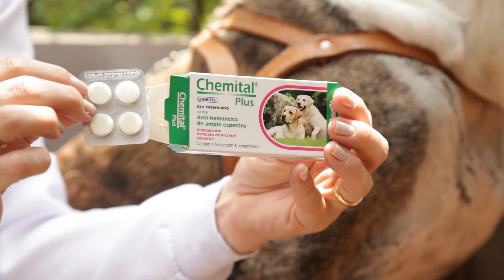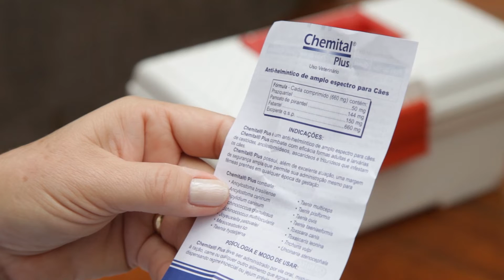Vermifugação CORRETA de cães filhotes e adultos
00:00 Introdução
00:17 Quando realizar as doses da vermifugação?
01:07 Como os parasitas agem e o que provocam?
01:50 O que são zoonoses?
02:37 Erros na hora da vermifugação

A vermifugação do seu cachorro está em dia? Veja esse vídeo e entenda quando as doses devem ser dadas, quais as verminoses que serão evitadas, os tipos de vermífugos e as opções de vermífugos para cachorros adultos e filhotes da Linha Chemipet.